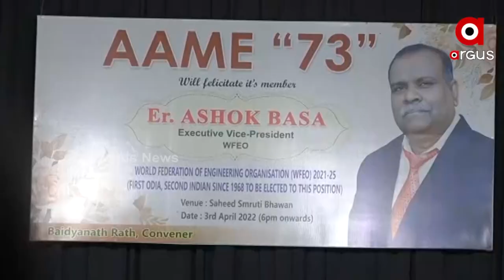Odisha Engineer Ashok Basa Elected As Executive Vice President Of WFEO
Noted engineer from Odisha, Ashok Kumar Basa, has been elected as the Executive Vice President of the World Federation of Engineering Organizations (WFEO). Ashok Basa is the first Odia and second in the country to hold the prestigious position . Ashok Basa was felicitated by his friends at "AAME-73" in Baripada, Mayurbhanj district.